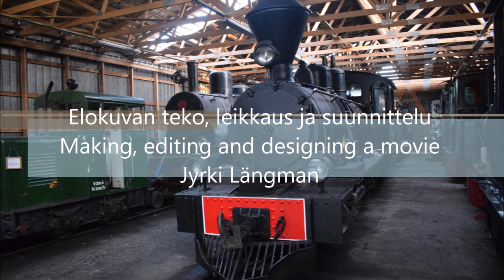Jokioisten museorautatie 24 08 2019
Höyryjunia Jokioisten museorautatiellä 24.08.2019